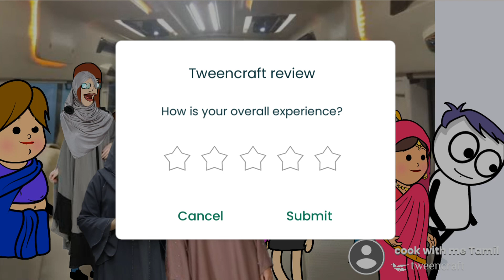ooty மலை ரோட்டினிலே ஓடுது பார் ஓட்ட வண்டி ll kilakarai slang ll ooty alaparai ll cook with me tamil